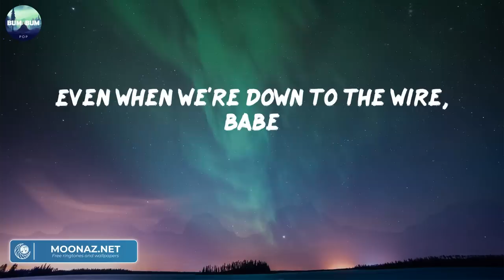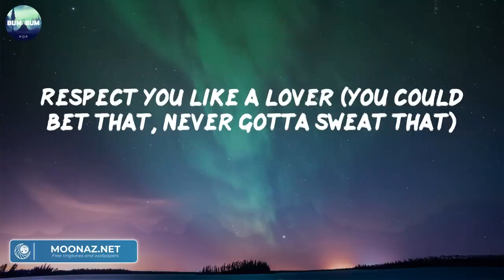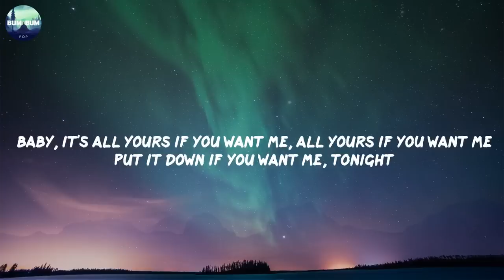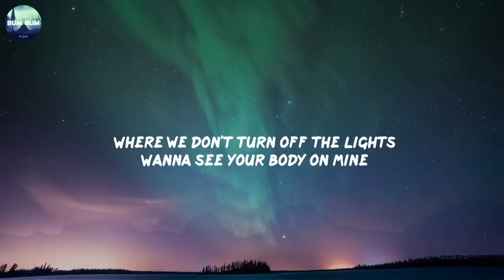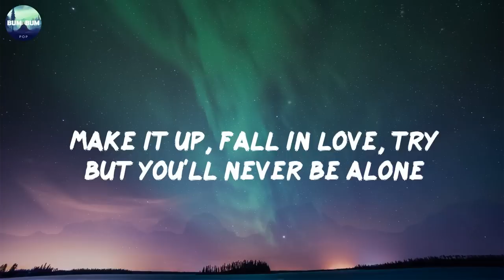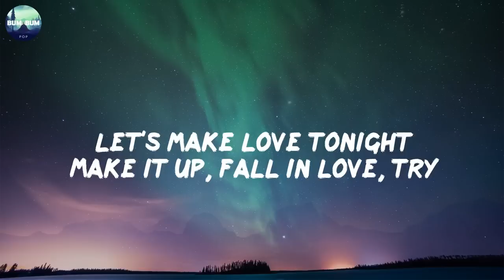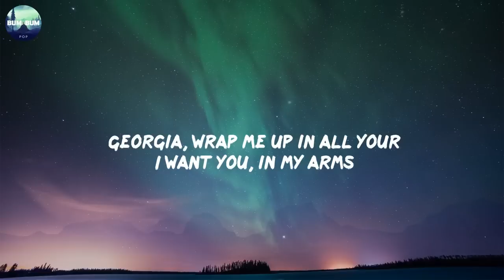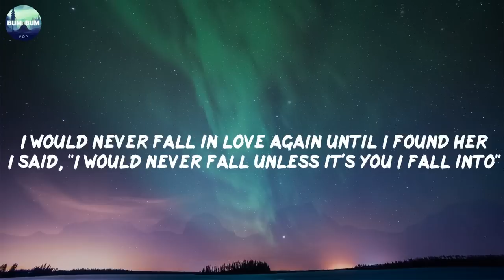Sure Thing - Miguel (Lyrics) | Justine Skye, Tyga, ZAYN, Stephen Sanchez,...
Sure Thing - Miguel, Justine Skye, Tyga, ZAYN, Stephen Sanchez,...(Lyrics)